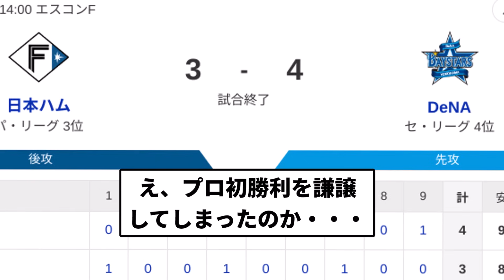【あほちんだよ】あほちんハムファイターズ 最後に勝ち越しされ ぶりぶり負け【プロ野球反応集】【1分動画】